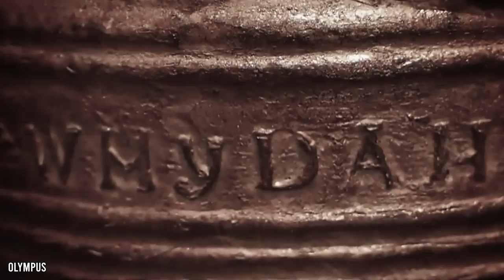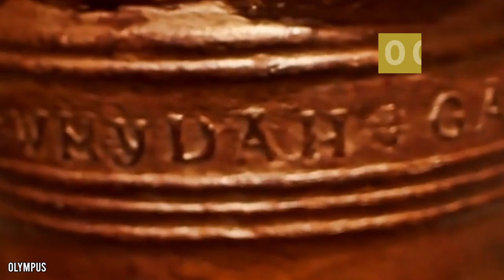$400 Million Dollar Pirate Treasure Found In Cape Cod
A Pirate Treasure worth over $400 million US Dollars was recently found just off the coast of Cape Cod, near Boston Massachusetts. This ancient mystery has finally been solved, and boy are people getting rich!

The famed Whydah Gally shipwreck eluded discovery for over 260 years, sending treasure-hunters, historians, and underwater archeologists of a seemingly never-ending chase to nothing and nowhere. But then, thanks to one man - a lucky explorer by the name of Barry Clifford, we have our answers.

The date was April 26th, 1717. A ship dubbed the Whydah had been infiltrated by pirates and was carrying gold, jewelry and valuables worth in excess of hundreds of millions of dollars. Over the choppy waters amidst a rough storm, it sank, taking the gold and the crew down with it. Centuries later, the treasure has finally been unearthed...